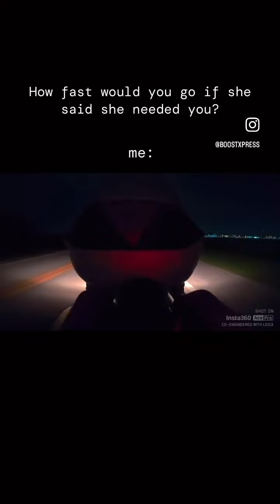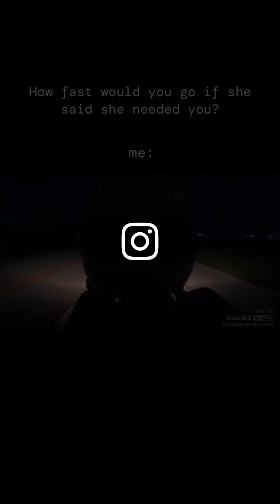How Fast Would You Go If She Needed You?